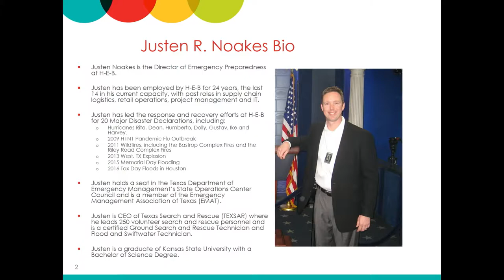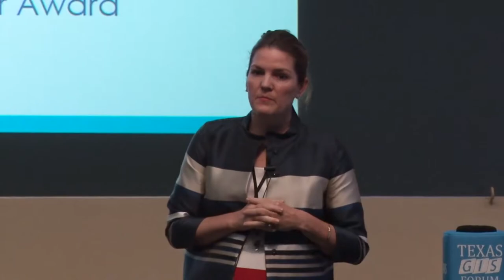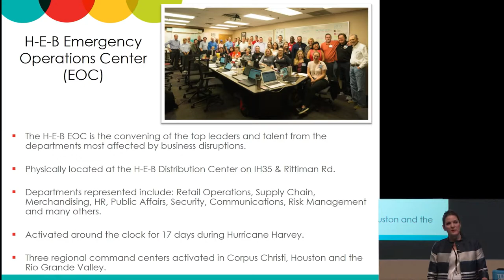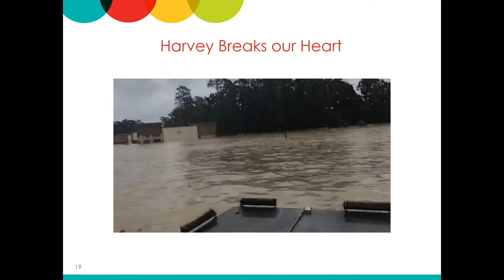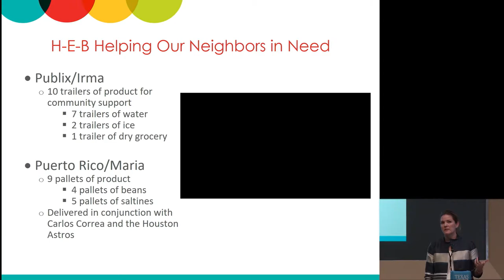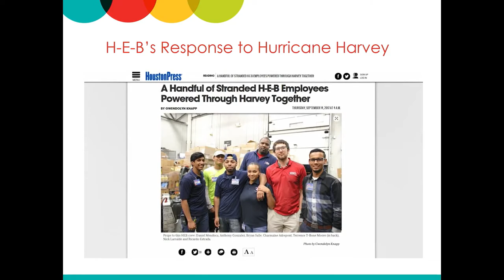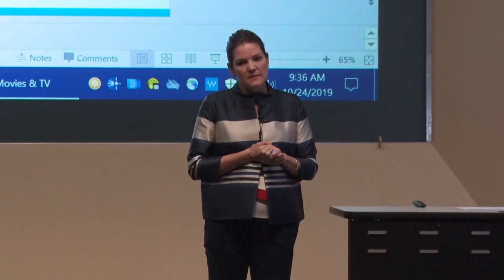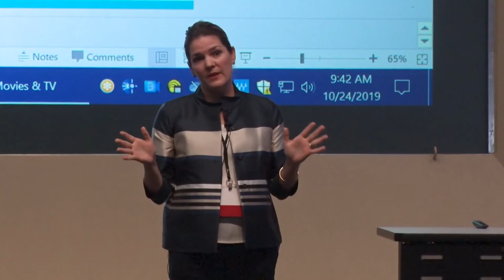Leslie Sweet, H-E-B Director of Public Affairs - TNRIS Keynote 2019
Leslie Sweet is H-E-B's Senior Director of Public Affairs, who gave an overview of H-E-B's robust and dedicated Disaster Response work.